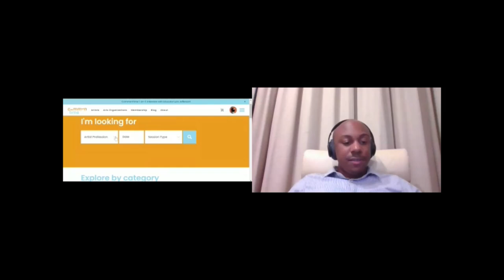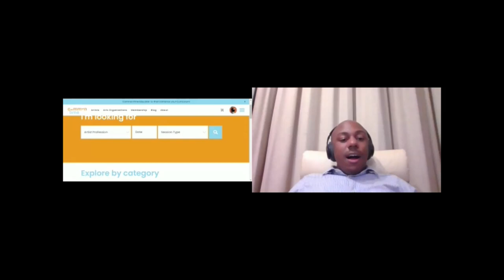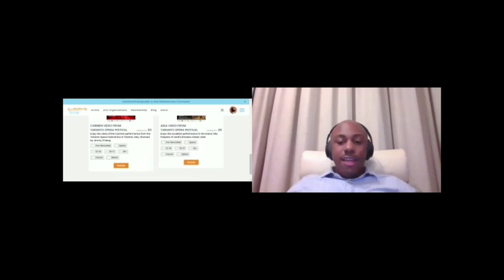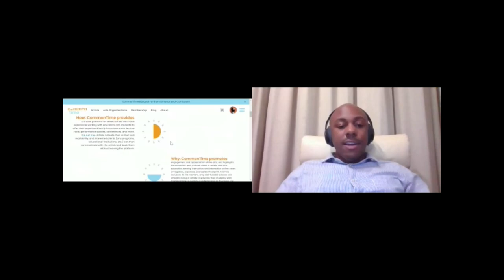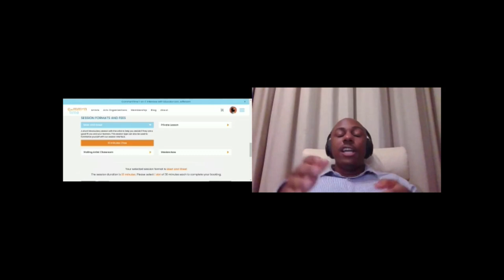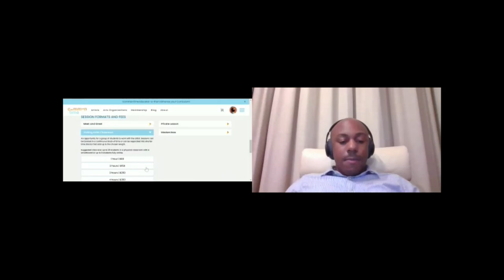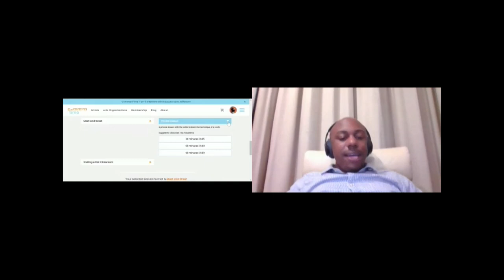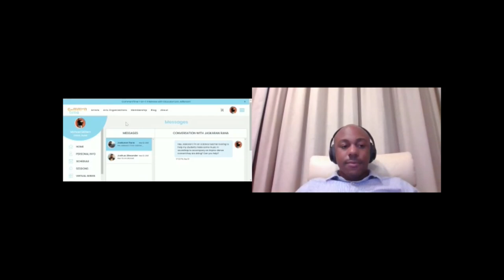Wisdom Wednesdays: The Benefits of Guest Artists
Wisdom Wednesday

Greetings Arts Lovers!

On Wednesday September 22nd Michael, from the CommonTime team, hosted the 2nd installment of our new Wisdom Wednesday series.

During this series, we will be presenting weekly webinars aimed at Artists, Educators, Arts Organizations, and arts lovers of the like

This week we gave an overview of the CommonTime company, a tour of the platform and some of the top reasons Educators need guest artists in their classrooms!

Be sure to follow CommonTime Online on Facebook, Instagram, and Linkedin!